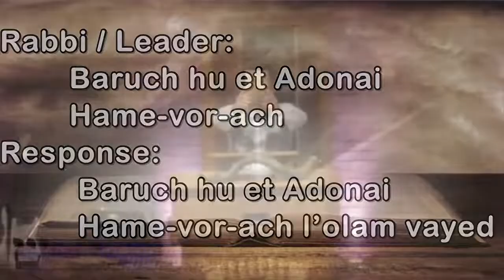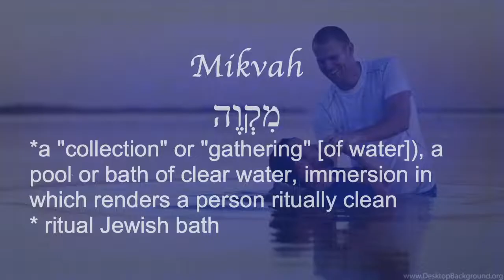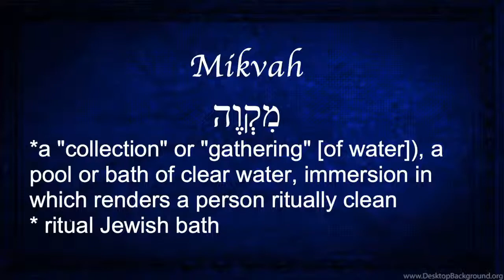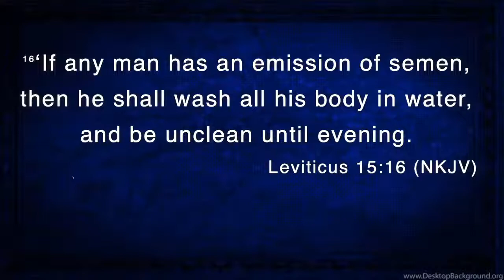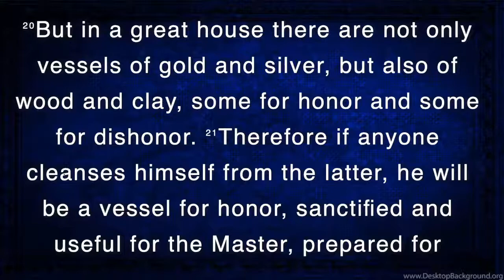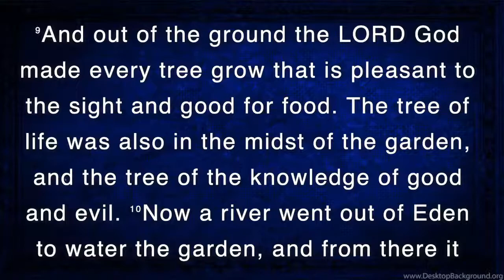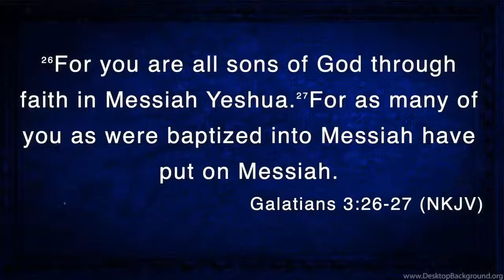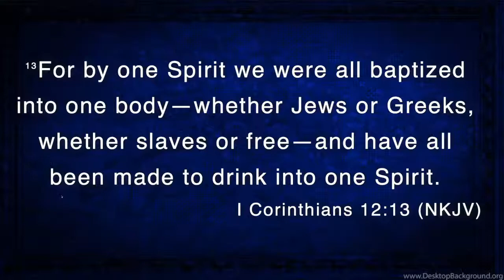Mikvah 8/13/2022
2510 W 4th St, Mansfield, OH 44906
Offerings can be made online at SarShalomMessianic.com

SarShalomMessianic.com